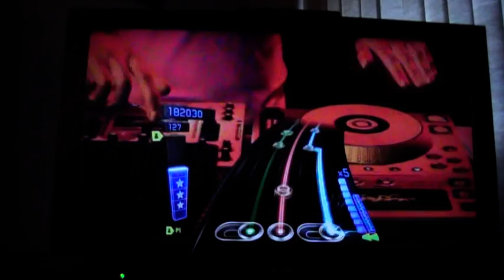DJ Hero 2 - David Guetta - On The Dancefloor - 99% NENR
not too hard a mix, but it was my first go, also my first dj hero vid ever on youtube, maybe ill come back and fc it after a little while. big thanks for kristoph for just being amazing at this game lol, also my friends thought itd be fun to walk past and have conversations and shit, sorry loool